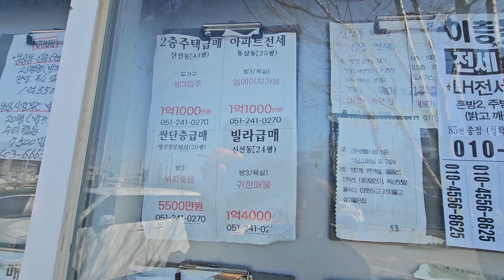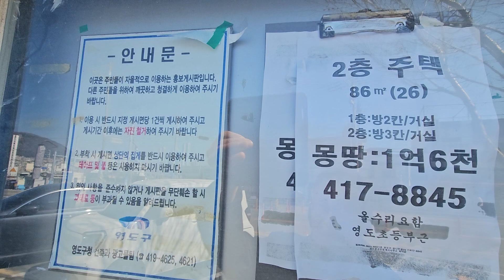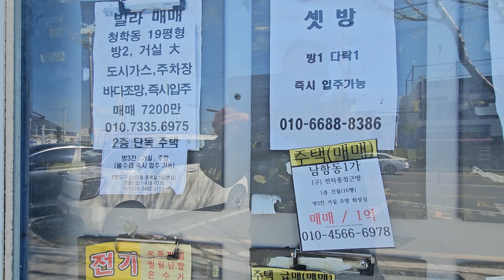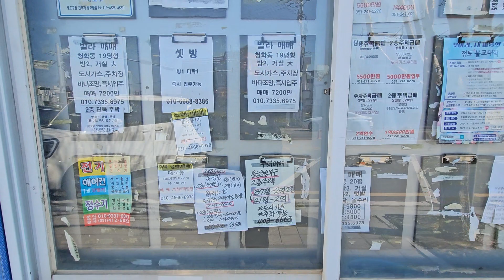부산 영도 흰여울문화마을 건너편 게시판 24. 3. 21